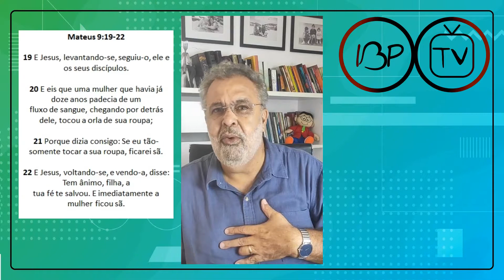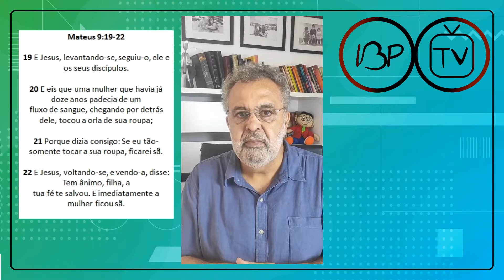Sala de Oração | Segunda Feira dia 26/04/21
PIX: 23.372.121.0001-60